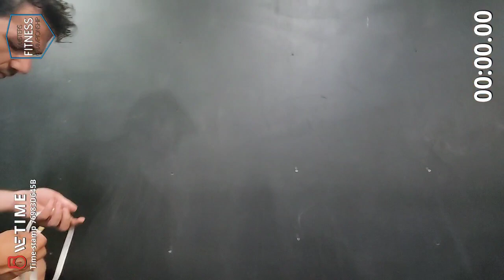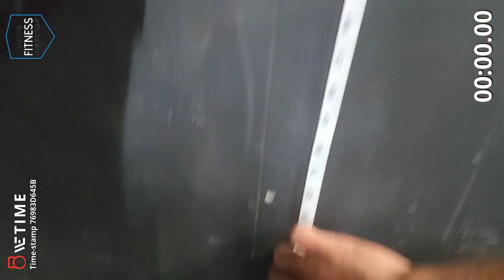Masters Fitness Challenge: Mike DeVito WOD 3 Men's 40-44